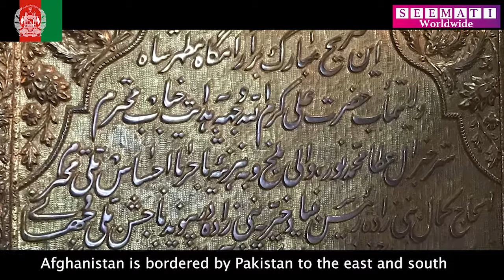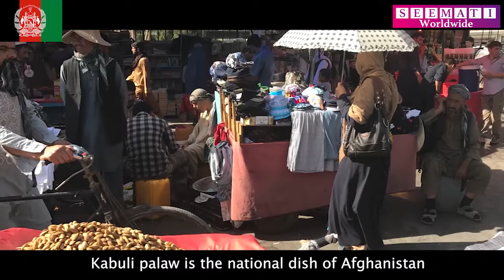Travel & Explore World - Afghanistan - Nature Beauty - Land Of Mountains & Land of Rich Pomegranates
Afghanistan, officially the Islamic Republic of Afghanistan, is a landlocked country at the crossroads of Central and South Asia. Afghanistan is bordered by Pakistan to the east and south; Iran to the west; Turkmenistan, Uzbekistan, and Tajikistan to the north; and China to the northeast.